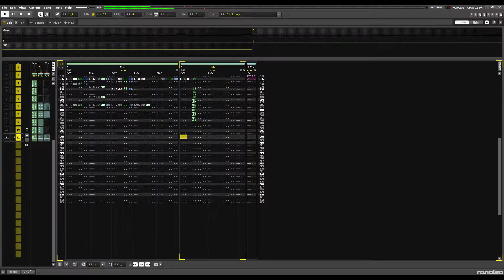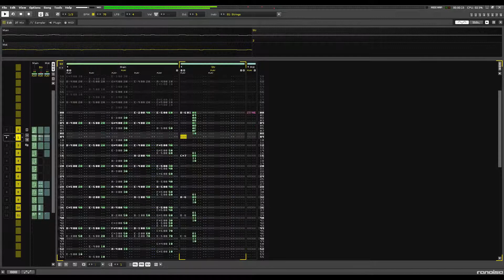Jakim - In this Mood [2010]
15 IX 2010